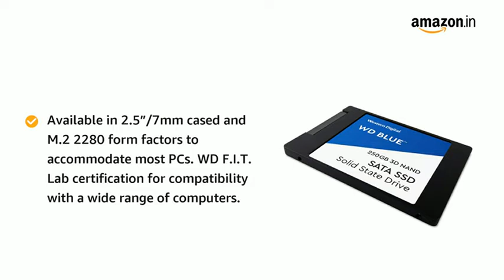Western Digital WD Blue 250 GB 2 5 inch SATA III Internal Solid State Drive Review & Specifications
Western Digital Blue 250GB Internal Solid State Drive (Western DigitalS250G1B0A)

WD SSD Buy at Amazon

Sequential read speeds of up to 545mbps and sequential write speeds of up to 525mbpsAn industry-leading 1.75M hours MTTF and several error-correction technologies for lasting reliabilityOptimized for multitasking to simultaneously run resource-heavy applications without system slow-downAvailable in 2.5-inch/7mm and M.2 2280 models to accommodate most PCsWD FIT Lab certification for compatibility across a wide range of laptop and desktop computersThe free, downloadable WD SSD Dashboard lets you easily monitor the status of your driveIncludes a 3-year limited warranty so upgrading your storage is worry-freeTOLL FREE NUMBER: 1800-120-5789Product descriptionWith superior performance and a leader in reliability, the WD Blue SSD offers digital storage that is optimized for multi-tasking and ready to keep up with your high performance computing needs. Available in both 2.5-inch/7mm cased and M.2 2280 form factors and WD’s Functional Integrity Testing Lab (FIT Lab), the WD Blue SSD is compatible with a wide range of computers, so you can be sure you are making the right choice. Combined with the free, downloadable WD SSD Dashboard and a 3-year limited warranty, you can confidently upgrade your system to the WD Blue SSD. For high-end computing applications like gaming, HD media playback or creative software, WD Blue solid state drives have the speed you need for the performance you want. Tiered caching technology utilizes SLC (single-level cell) and TLC (triple-level cell) flash technology to enable sequential read speeds of up to 545mbps and sequential write speeds of up to 525mbps, allowing for fast system boot up, quick application response and rapid transfer speeds. With no moving parts, a solid state drive is designed to help protect against data loss if a drive is accidentally bumped or dropped. And with 1.75M hours MTTF (mean time to failure) and an endurance rating of up to 400 TBW (terabytes written), WD Blue SSDs can help guard data for years to come. WD Blue solid state drives also use several leading error-correction technologies to help prevent data loss and provide lasting reliability. WD Blue solid state drives are optimized for multitasking and can easily run several resource-heavy applications simultaneously. Run a background virus scan while watching a 4K video and checking your email. WD Blue SSDs are available in either a 2.5-inch/7mm cased or an M.2 2280 model to evolve with smaller and thinner computers. With form factors to accommodate most laptops, desktop PCs and small form PCs, a WD Blue SSD is ready for the job. The downloadable WD SSD Dashboard provides a suite of tools so you’re always able to check on the health of your solid state drive. Available for free, this Dashboard helps you track things such as disk model, firmware version, S.M.A.R.T. attributes or simply monitor how much space you have left on your WD Blue SSD. Every WD Blue SSD comes with a 3-year limited warranty, so you can be confident of your storage when you upgrade or replace any of your drives.Optimized for multitasking and high-end computing, WD Blue solid state drives offer superior performance with industry-edge reliability. With extensive WD F.I.T Lab compatibility testing, a WD Blue SSD lets you upgrade your digital storage with confidence.Read speeds up to 545MB/s and write speeds up to 525MB/s for blazing fast performanceAn industry-leading 1.75M hours mean time to failure(MTTF) for lasting reliability. Based on internal testing Telcordia stress part testingOptimized for multitasking and resource-heavy applicationsSuperior PerformanceA WD Blue SSD has read speeds of up to 545MB/s and write speeds of up to 525MB/s for faster application response times and boosted transfer speeds. With WD Blue SSDs, you get the speed to easily run high-end applications like video games, HD media players, or creative software.A Leader in ReliabilityWith a 1.75M hour mean time to failure (MTTF)1 and an endurance rating of up to 400 terabytes written (TBW)**, WD Blue SSDs are ready to run for years to come. Along with several error-correcting technologies, Multitasking Made EasyOptimized for multitasking.

Amazon basic, amazonbasics, amazonbasics ac, amazonbasics india